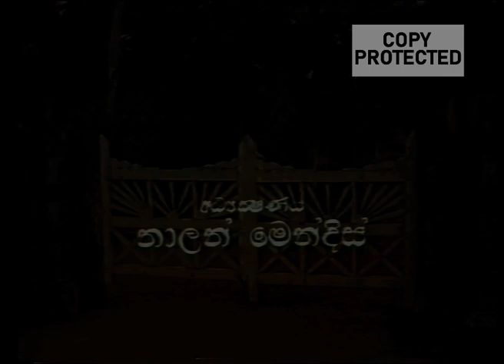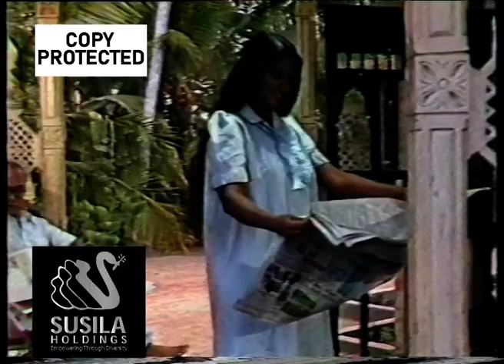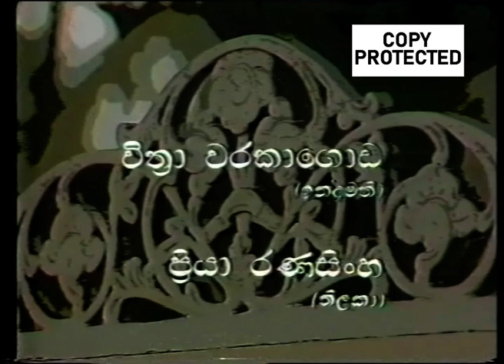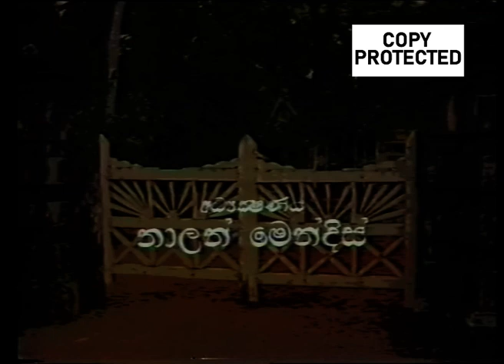Doo Daruwo | Episode 05 | Part 03